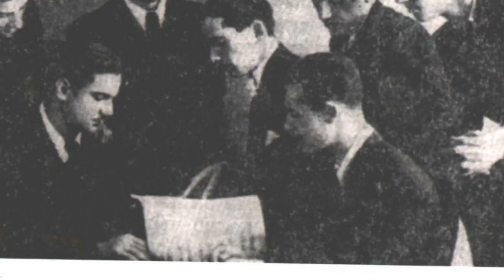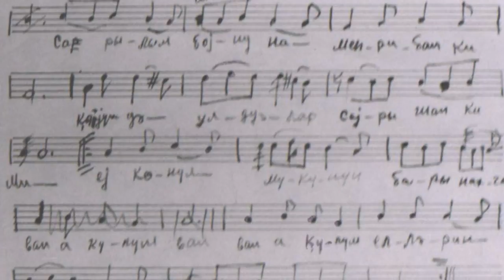Barı Naxçıvan - Məmməd Cavadov. 1946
İfa edir : Aləmzar Cəbrayilova

Azərbaycanın gözəl diyarı olan Naxçıvana həsr olunmuş "Barı Naxçıvan" Məmməd Cavadov-un bəstələdiyi ən məşhur mahnı hesab olunur. Naxçıvanda fəaliyyət göstərdiyi zaman bura haqqında mahnı yazmağa qərar verir. Təsadüf nəticəsində şair Hüseyn Əzimlə tanış olduqları gün şer və musiqi yazılır.

Məmməd Cavadov kimdir?

Məmməd Cavadov 1912-ci il sentyabrın 15-də Füzuli şəhərində anadan olmuşdur. O, 1930-cu ildə Bakı Musiqi Texnikumunda təhsil almış və daha sonra Azərbaycan Dövlət Konservatoriyasına daxil olmuş və orada iki sənət üzrə (bəstəkarlıq və nəfəs alətləri) təhsil almışdır. Konservatoriyada Ü.Hacıbəyov ona "Azərbaycan xalq musiqisinin əsasları" fənnindən dərs demişdir. Məmməd Cavadov 1931-ci ildə Ü.Hacıbəyovun təşəbbüsü və rəhbərliyi ilə yeni yaradılmış xalq çalğı alətləri orkestrində çalışmışdır.

M.Cavadov 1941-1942-ci illərdə Azərbaycan Dövlət Caz Orkestrində solist işləmiş, 1943-cü ildə Azərbaycan İncəsənət İdarəsinin göndərişi ilə Naxçıvan Dövlət Dram Teatrına dirijor və musiqi məktəbində müəllim kimi çalışmışdır. Naxçıvanda 10 il müddətində eyni zamanda xalq çalğı alətləri orkestrində dirijor işləməklə yanaşı, orada "Sazçı qızlar" ansamblını da yaratmışdır. Naxçıvan Muxtar Respublikasının 25 illik yubileyi ilə əlaqədar M.Cavadov 120 nəfərdən ibarət xor təşkil edib, orkestrlə birlikdə yubiley konsertində uğurla iştirak etmişdir. 1960-ci ildən Ağdam, 1977-ci ildən isə Füzuli şəhərlərindəki musiqi məktəblərində müəllim, orkestr rəhbəri işləmişdir. Qarabağ müharibəsi başladıqdan sonra 1992-ci ildə ailəsi birlikdə Lənkəran şəhərinə köçmüşdür. Burada yaşadığı altı il müddətində 1 saylı Lənkəran Musiqi Liseyində müəllimlik etmişdir. Burada da insanların hörmətini qazanmış, yerli şairlərin şeirlərinə mahnılar bəstələmişdir. "Lənkəran" adlı musiqi əsəri yaşadığı şəhərə həsr olunmuşdur.

M.Cavadov 1946-cı ildə Naxçıvanda işlədiyi dövrdə xalq arasında məşhur olan "Barı Naxçıvan" mahnısını bəstələmişdir.